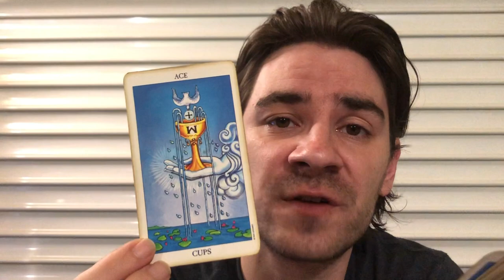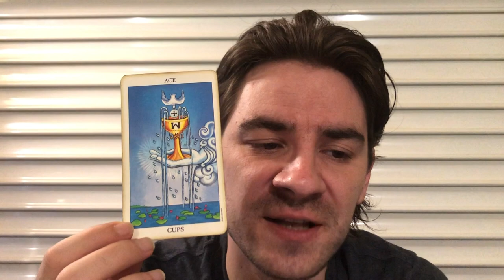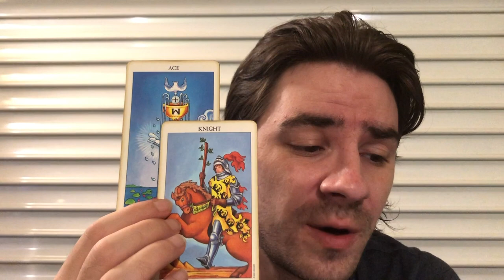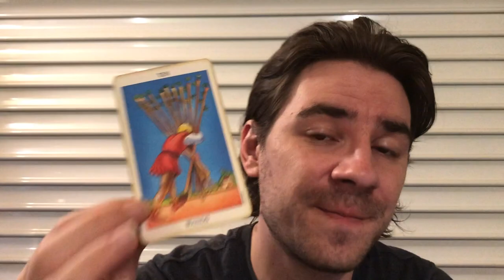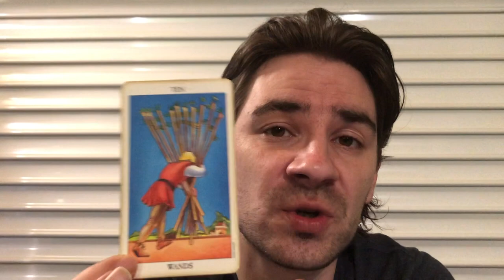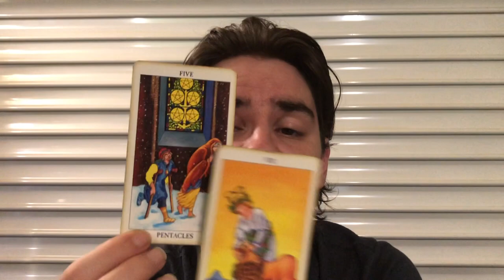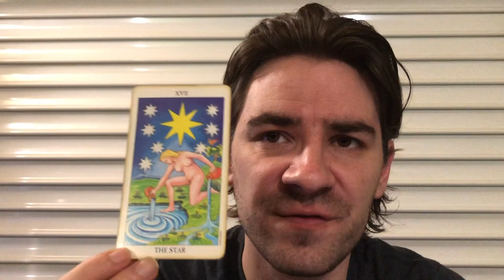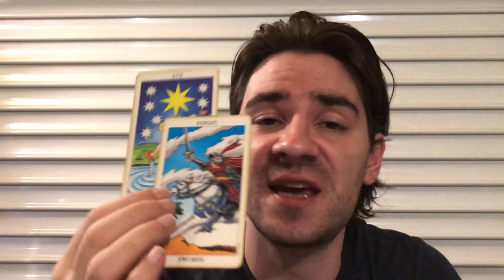VIRGO! WOW! U NEVER SAW THIS COMING, BUT IT IS REAL AF! Virgo weekly Tarot Reading June 3-9 2019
VIRGO! WOW! U NEVER SAW THIS COMING, BUT IT IS REAL AF! Virgo weekly Tarot Reading June 3-9 2019 MASSIVELY REDUCED PRICES on Personal Readings at my